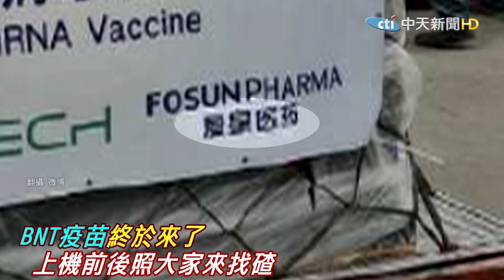"BNT疫苗"終於來了上機前後照大家來找碴，簡字"复必泰"布條消失因為有人不高興?｜熱搜發燒榜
歌名: Sunspots
作者: Jeremy Blake
類型: Dance & Electronic
氣氛: Happy Music